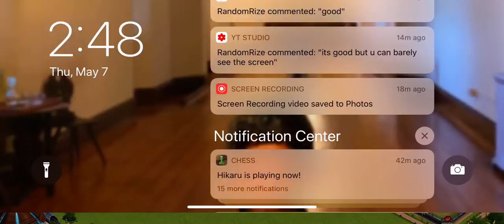Jurassic World The Game: A Good Start (1)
This is a new game that I am going to start to upload. This is also a new series in my channel.